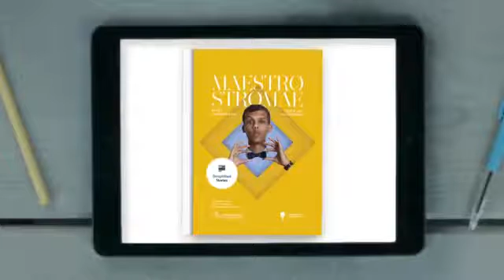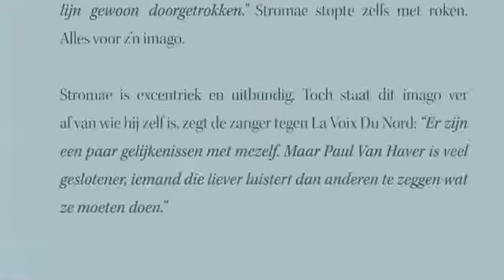Simplified Stories How Can We Keep People With Dementia Reading As Long As Possible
aunches a new series of 'Simplified Stories' to prevent dementia. In cooperation with the University of Antwerp, the organization developed a new approach to make reading easier and more enjoyable: simplified books in order to fight early-onset dementia